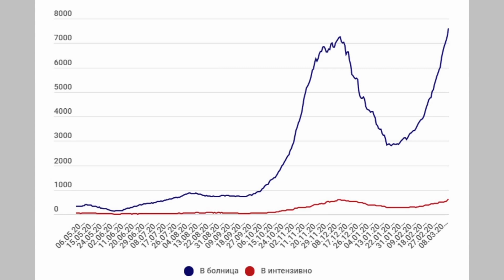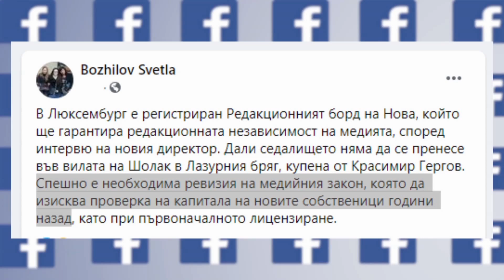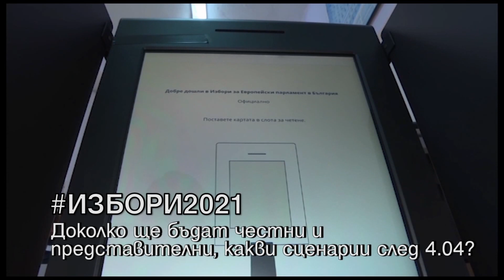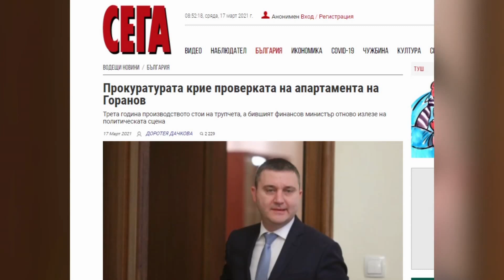HEADLINES 20:00 17.3.21 "ДЕНЯТ с В.Дремджиев" По TV+ и TV1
HEADLINES  20:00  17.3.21 с участието на Теодор Георгиев, Велинтина Василева, Димитър Вацов  По TV+ и TV1
* Станете член на канала на ДЕНЯТ, за да получите достъп до предимства